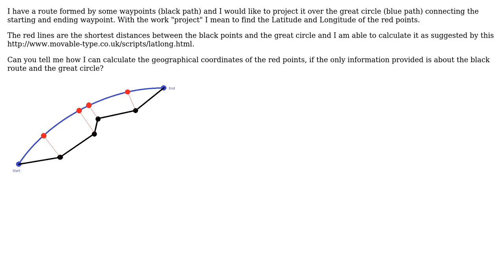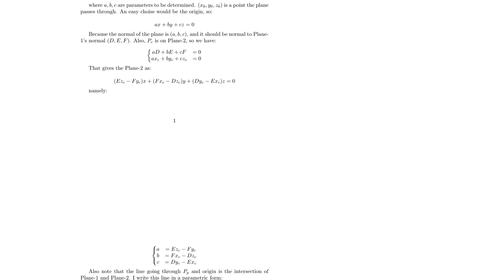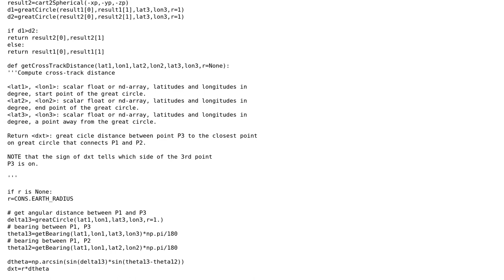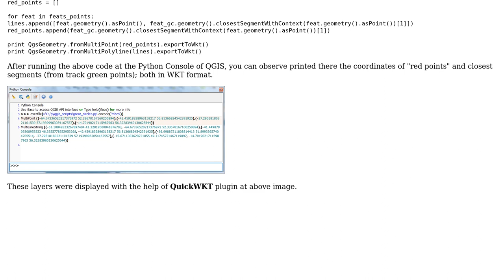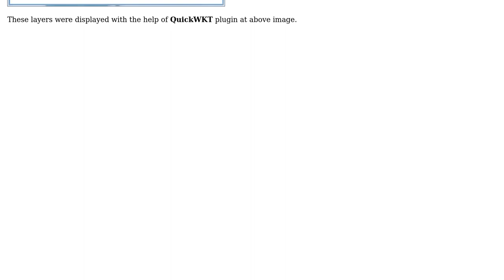GIS: Projecting Cross-Track distance on great Circle? (3 Solutions!!)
GIS: Projecting Cross-Track distance on great Circle?

With thanks & praise to God, and with thanks to the many people who have made this project possible! | Content (except music & images) licensed under CC BY-SA | Music | Images & others | With thanks to user xunilk user PolyGeo user Jason user Federico Gentile and the Stack Exchange Network Trademarks are property of their respective owners. You are responsible for your own actions.